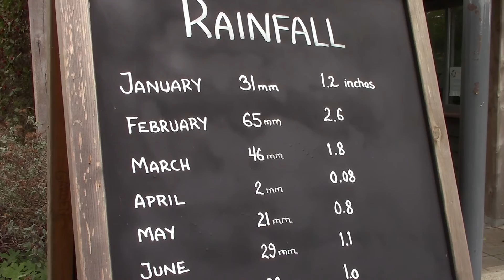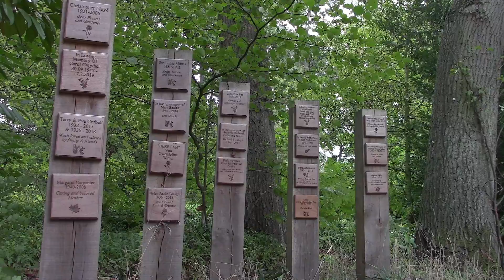The Beth Chatto Gardens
Beth Chatto OBE was an award-winning plantswoman, author and lecturer. Her work here at the Gardens began in 1960. She took an overgrown wasteland of brambles, parched gravel and boggy ditches, transforming it using plants adapted by nature to thrive in different conditions: Right plant, right place. An inspirational, informal garden has developed.

Beth oversaw the development of the Gardens into her 90s, and worked closely with her team which include Garden and Nursery Director, David Ward, and Head Gardener Åsa Gregers-Warg. The Gardens remain a family-run business, managed by Beth's granddaughter, Julia Boulton.

What was once a car park is now a world-renowned Gravel Garden (which is never watered), and the dozens of plants Beth used to give to friends and family have morphed into one of the UK's leading plantsman's nurseries.

There are five main areas of the garden: all dealing with challenging soils and aspects and showing what becomes possible when you work with nature rather than against it:

Gravel Garden
The Gravel Garden was once a car park, and was originally set up by Beth and her team as an experiment. Now, it is famous for the fact that it is never irrigated. Despite being situated in one of the driest parts of the country, not being irrigated, and have poor, free-draining soil, it has become renowned for its spectacular display of drought-tolerant plants.

Water Garden
The Water Garden includes a series of ponds and moisture loving plants. It's a fantastically serene area and deserving of a visit on a hot day as the temperature by the water is several degrees cooler than the rest of the Gardens.

Woodland Garden
The Woodland Garden is full of shade-loving bulbs, perennials and shrubs planted underneath a dense canopy of tall oaks, creating an atmosphere of peace and tranquillity.

Reservoir Garden
An open sunny area, redesigned recently in Beth Chatto’s riverbed style and opened by Beth on her 94th birthday.

Scree Garden
For those who have problem areas of the Garden, the Scree Garden has provided the solution for many: a large collection of easy alpines emulating the growing conditions of stony, mountainous slopes.